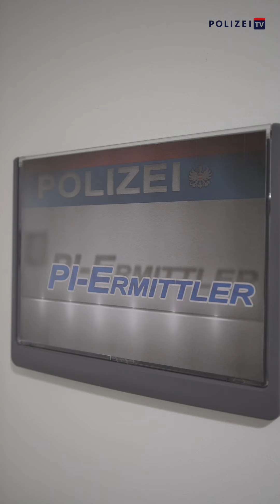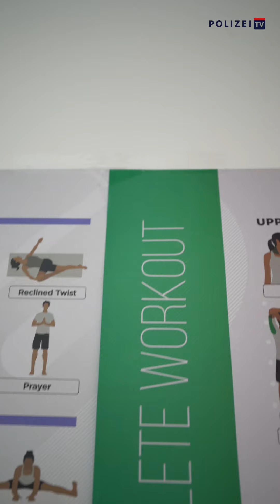PI Ziegelofenweg | PI Ranking Polizei Wien